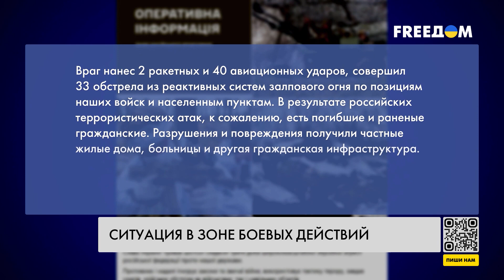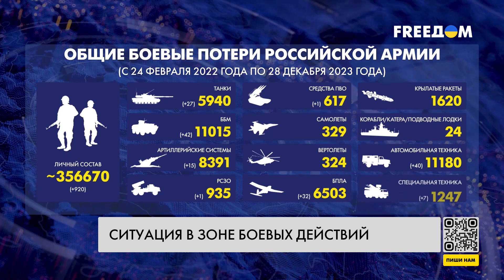🔥 Сводка с фронта: РФ теряет солдат на плацдарме под Крынками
42 боевых столкновения произошло в течении суток на фронте российско-украинской войны. Что происходило на передовой сегодня – узнавайте в сводке Генерального штаба ВСУ.